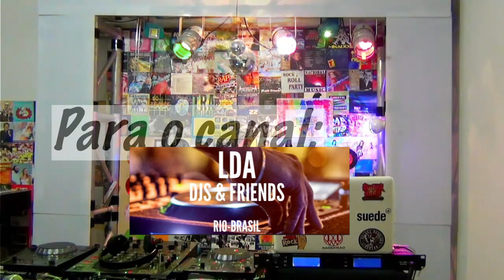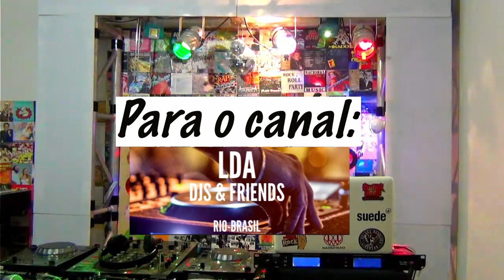Participação Especial / Festinha Online (com DJ Daniel Ragi) - DJ Henrique Jardim & DJ Caio Jardim